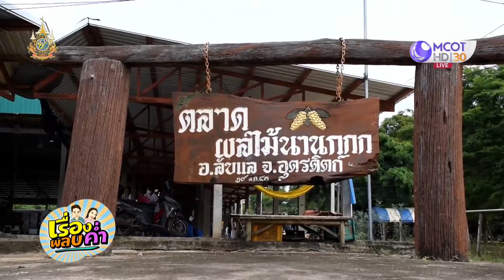เสิร์ฟเมนูแซ่บ เปิดฤดูกาลลางสาด-ลองกองภูเขาลับแล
ปฐมฤกษ์เปิดตลาดผลไม้ ต.นานกกก อ.ลับแล จ.อุตรดิตถ์ รับซื้อลองกองภูเขาลับแล ไฮไลต์เสิร์ฟความแซ่บ นำลองกองมาตำ ยำ น้ำลายแตกทีเดียว